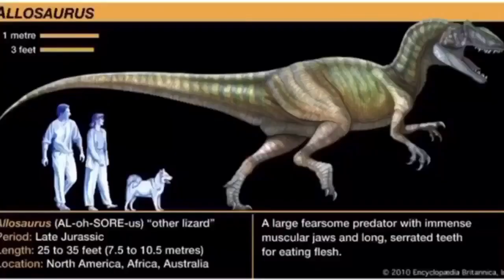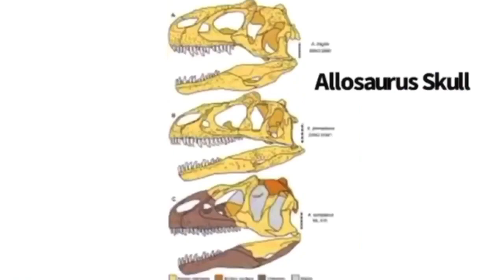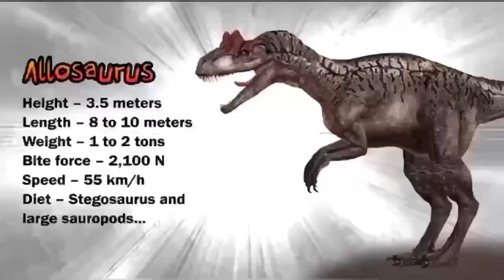JWE 2 Dinosaur Face Off Bumpy vs Allosaurus 2024